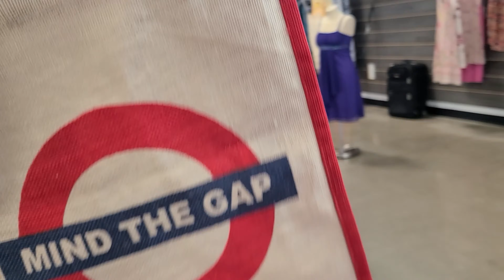Thrift with me | i cant believe these were so cheap | thrifted home items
I'm on the search for some new decor for my home so of course i had to check out the thrift store first. this location always has some of the best inventory to choose from.